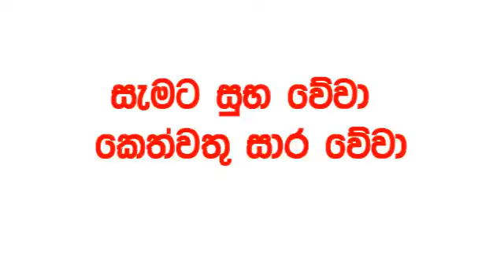Lucky 7 0349 2024.07.03 Today Lottery Result Results අද ලකී ලොතරැයි ප්‍රතිඵල VIP 349 Lotherai dinu